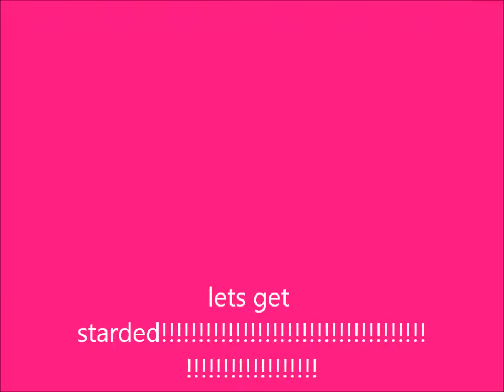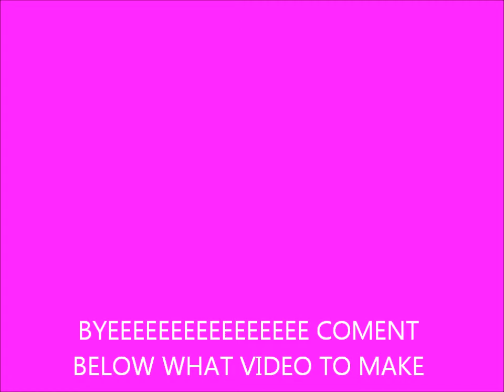MAKEUP FOR A PARTY